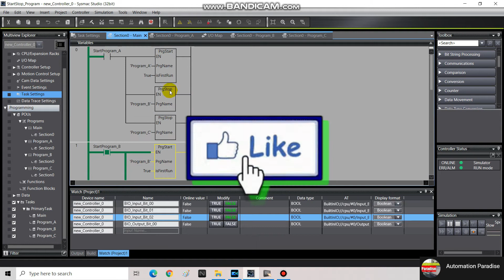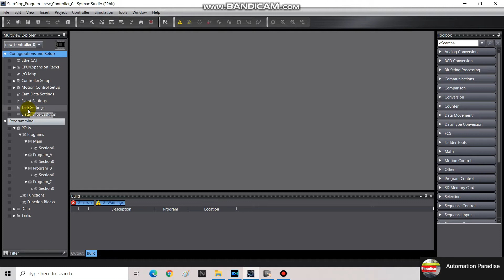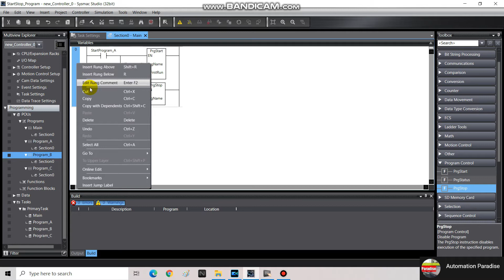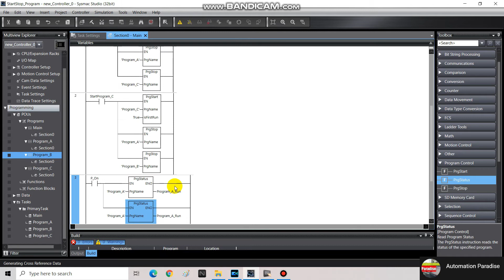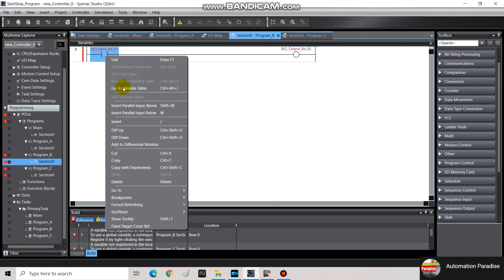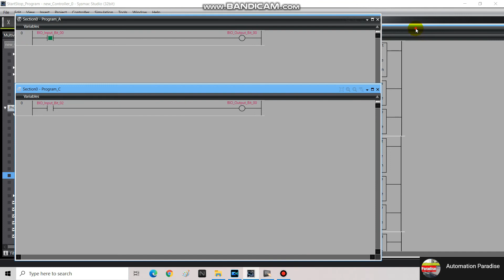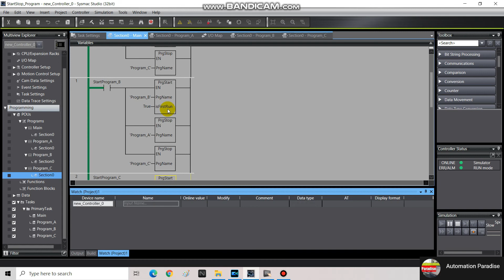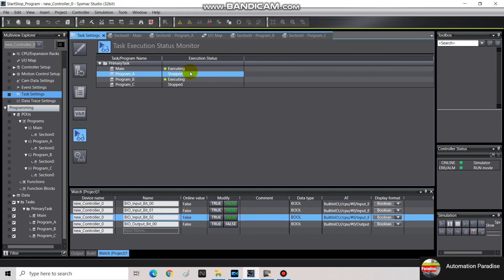How To Start and Stop a Multiple Program in 1 PLC | X-Garage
How To Start and Stop a Multiple Program in 1 PLC
Sysmac Studio

X-Garage